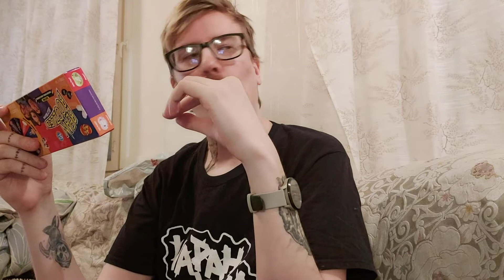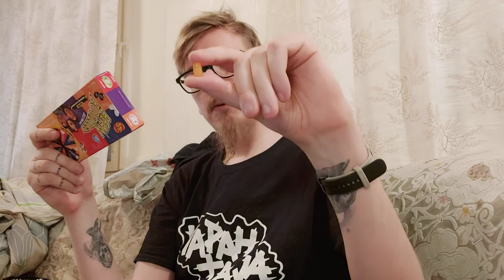Teppana maistelee Bean Boozled Jelly Beanseja